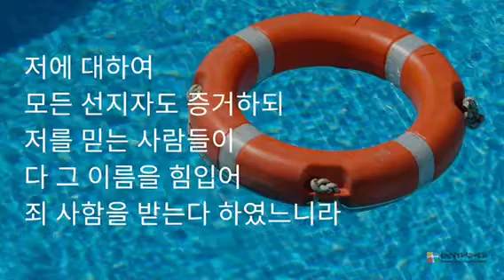그의 이름으로